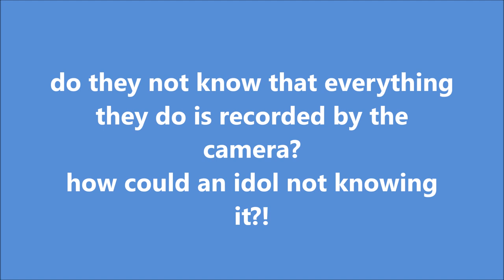Some hoobaes disrespecting APink @mcountdown 2020.4.23